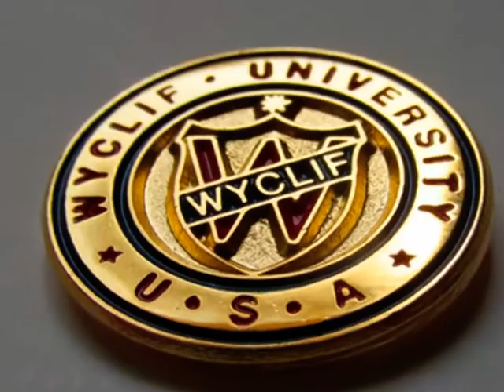Wyclif University & Theological Seminary Class of 2020